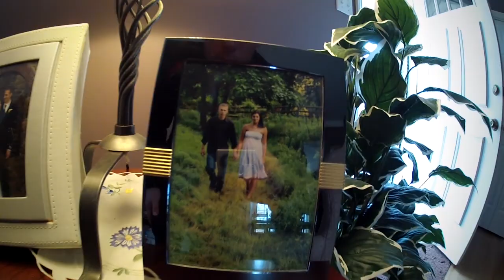Rohrer Wedding Compilation Go Pro Hero 2 (High Definition)